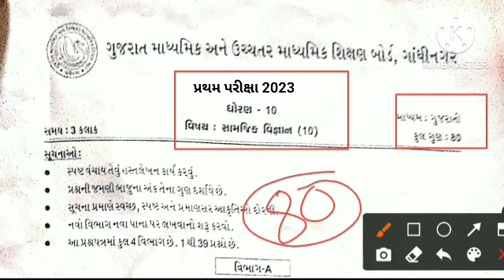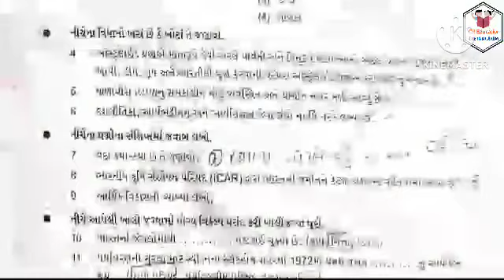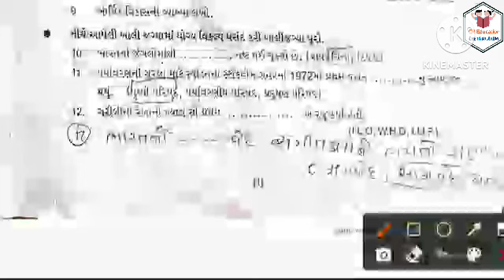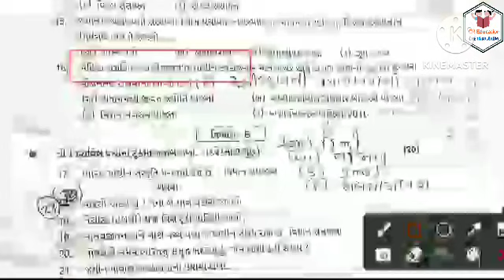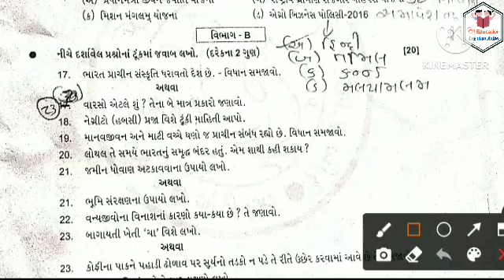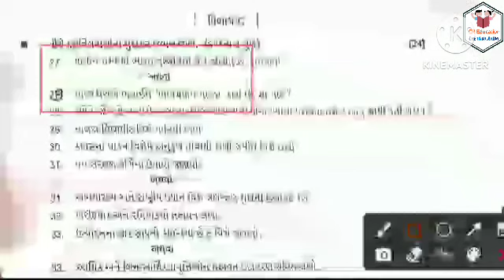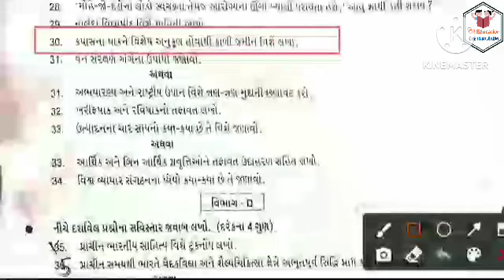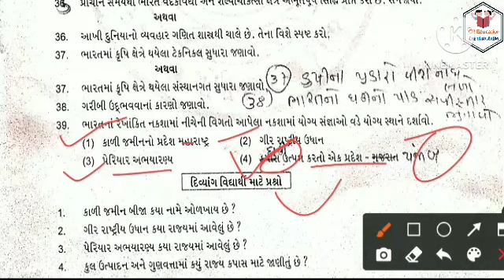Std 10 samajik vigyan pratham pariksha october 2023 paper solution | std 10 ss first exam 2023